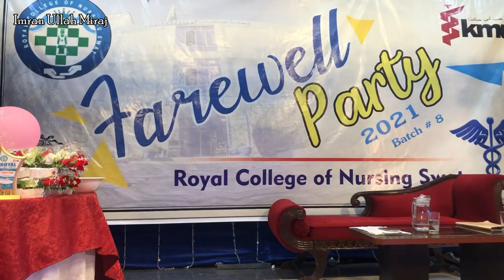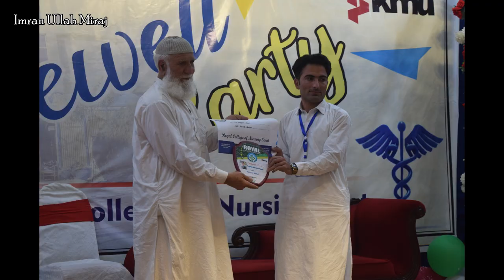Farewell Party || Royal College Of Nursing Swat || Batch # 8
Royal College Of Nursing Swat is the first private Nursing College in KPK offering BS Nursing and Post RN BScN programs. RCNS is proud to graduates 7 batches of professional Nurses and today the students of this renowned institute giving farewell to batch # 8. Let me take you to the Farewell Party 2021 0f batch # 8 of Rcns.